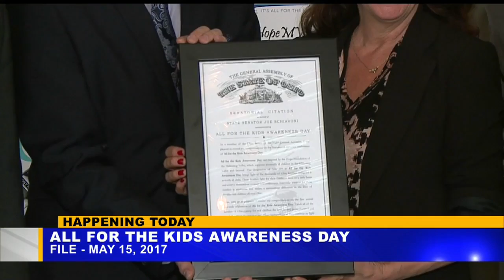Valley part of national program that's 'All For the Kids'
The Hope Foundation of the Mahoning Valley is part of a national initiative.